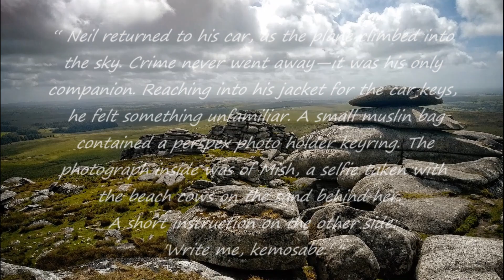Who Kills A Nudist Final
A cornish detective mystery series by Paul Whybrow